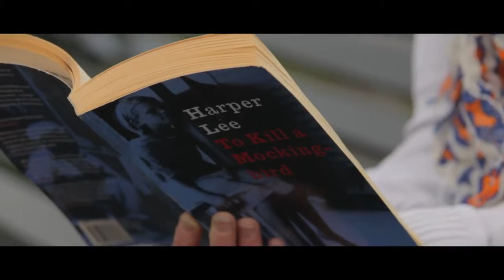To Kill a Mockingbird - Regents Park Open Air Theatre London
Hit The Theatre provides Discount Theatre Tickets to West End London Shows.